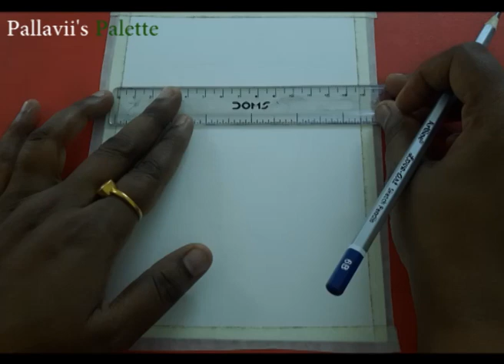Ice-cream drawing | for kids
Hi friends, in this video I have shown easy drawing.